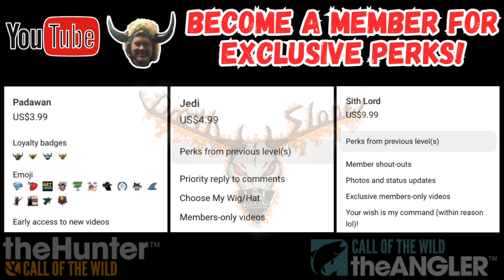A Million Dollar Experiment: The Golden Rod Pt. 2! -the Angler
I am an official partnered Call of the Wild Content Creator.  I took the plunge and bought the million dollar rod.  This thing is going to take a huge amount of time to level to 100 percent mastery.  I mean a long time!  This is part 2 and we shall see if this is better than part 1.

Darth

Saturdays  TBD
Sundays 8=11am eastern